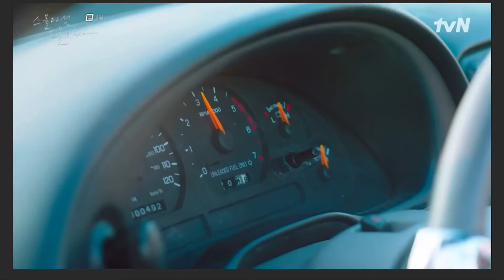They're made for eachother 🤣🤣